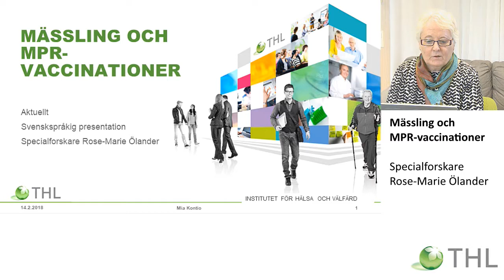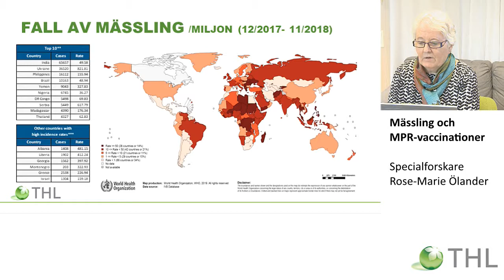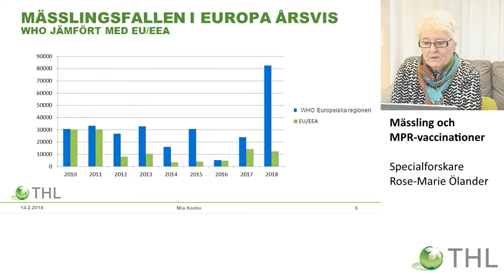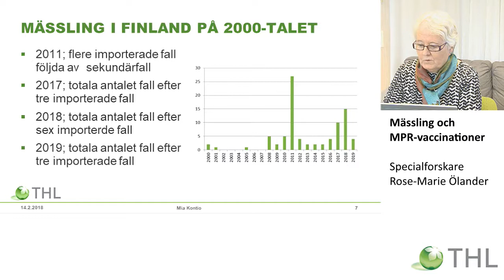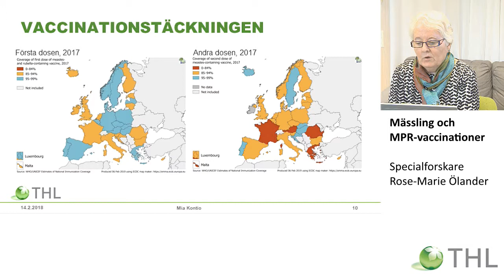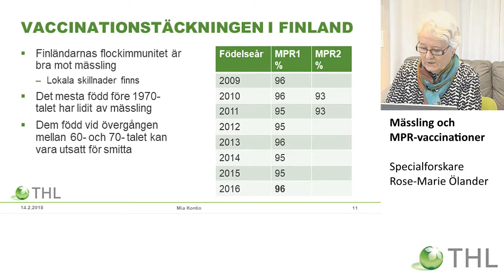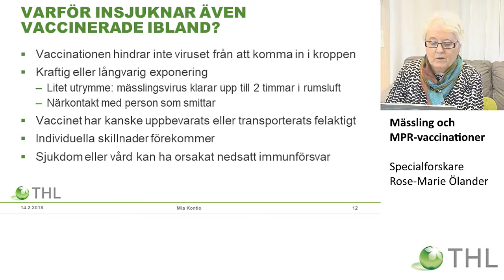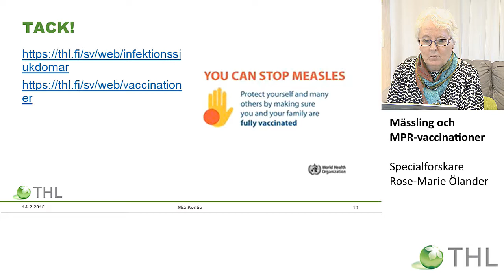Mässling och MPR-vaccinationer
Specialforskare
Rose-Marie Ölander